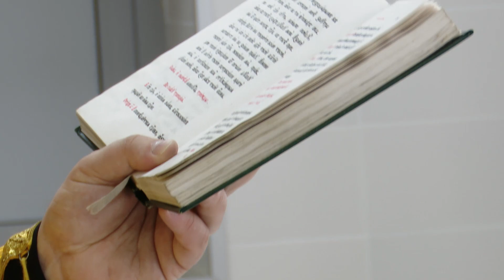С молитвой о здравии лечатся заинские пациенты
В стационаре ЦРБ каждую неделю совершается молебен .